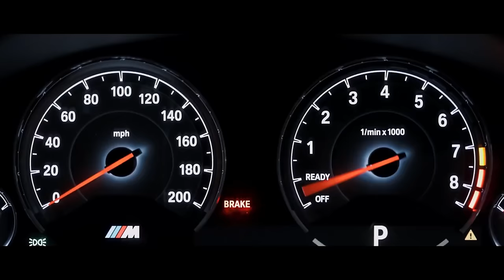The lost soul down X Lost soul - NBSPLV ' Speed Up (Iam Lumoss) Yad - sped up [ Car Music & TikTok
Good music makes you feel better, share it with other's to love each other! ❤💙💜 Iam Lumoss

All Content by Iam Lumoss  ⤵️

💙 Love&Respect by Iam Lumoss

the lost soul down,the lost soul down nbsplv,the lost soul down tiktok,nbsplv - the lost soul down,
nbsplv,tiktok,tik tok,the lost soul down slowed,the lost soul down edit,the lost soul down sped up,
phonk,car music,deep house,all eyes on me,makeba,2pac,The lost soul down X Lost soul,
NBSPLV,Speed Up,Chainsaw Man Girls,Deep House,Car Music